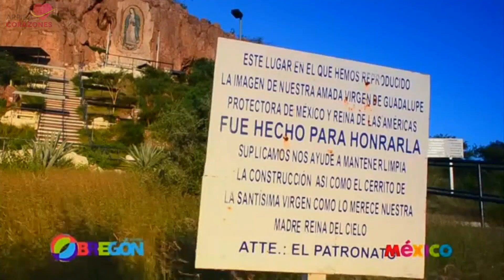OCV Ciudad Obregón Sonora, Cerrito de la Virgen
La OCV Ciudad Obregón, por parte de su representante en Jalisco, Lupita Humildad nos brinda toda la información sobre el Cerrito de la Virgen; como excelente destino para disfrutar y divertirnos en esta hermosa ciudad.